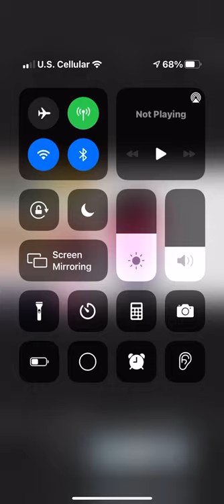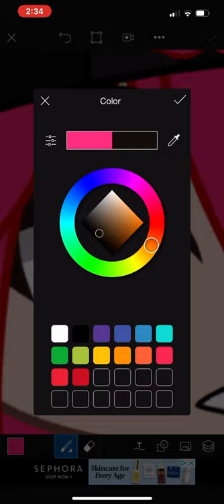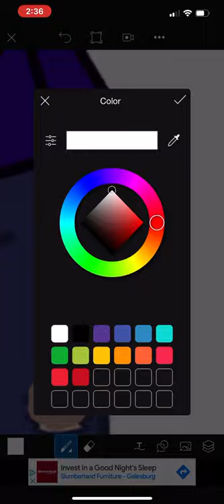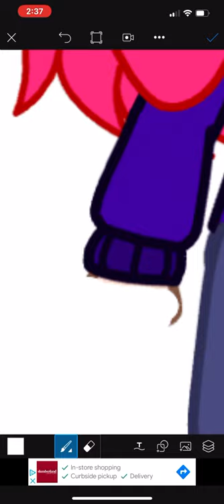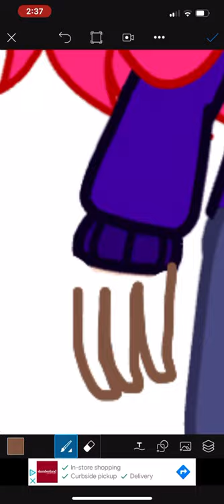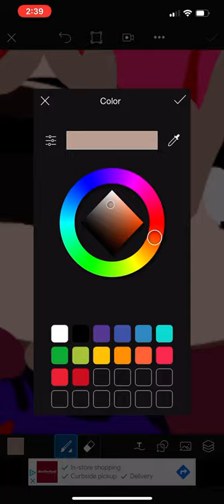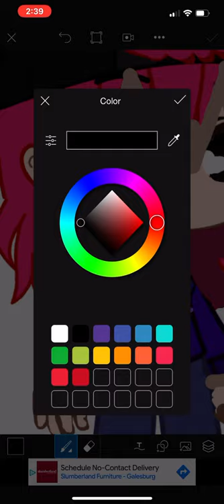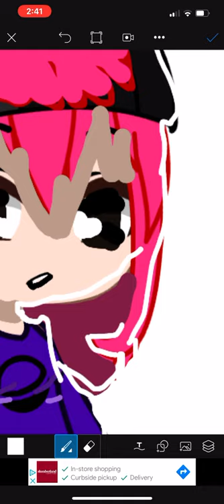Editing animators until 30 subs